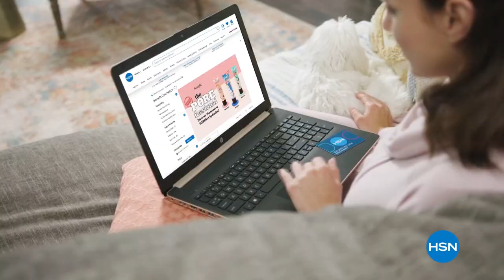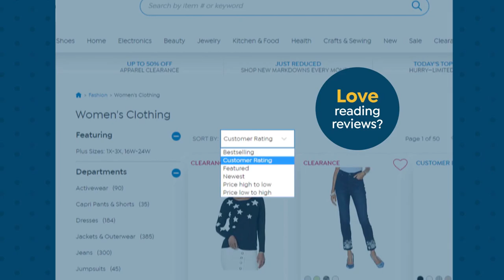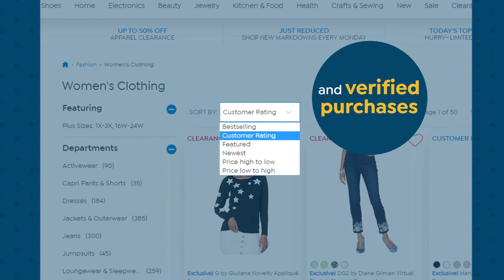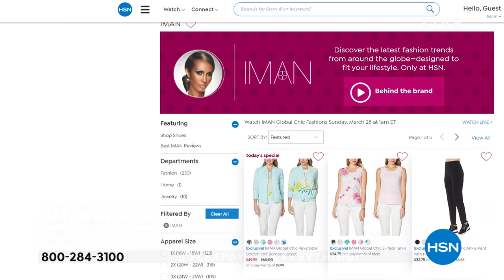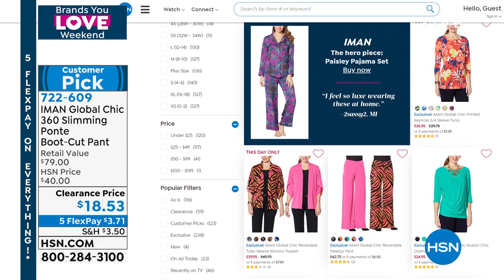HSN | IMAN Global Chic Fashions 03.28.2021 - 01 AM